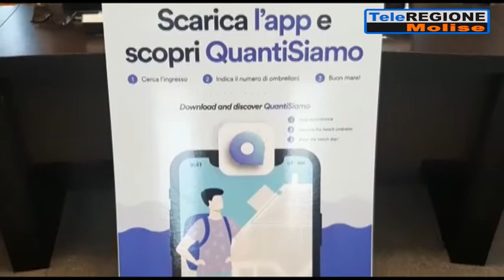A Termoli torna Quantisiamo, app più completa - 21/07/2021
Servizi TG | A Termoli torna Quantisiamo, app più completa | 21/7/2021